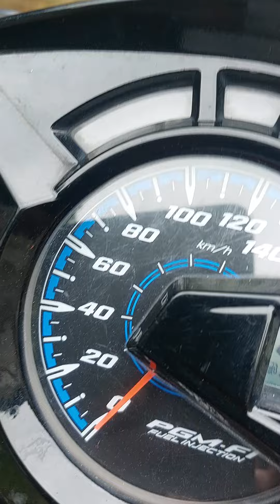KELILING JL NELAYAN.